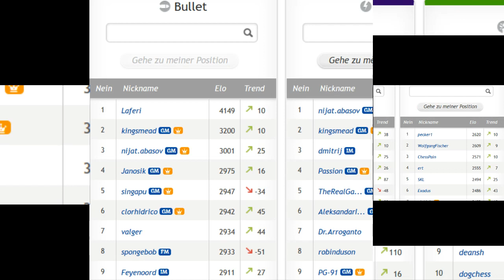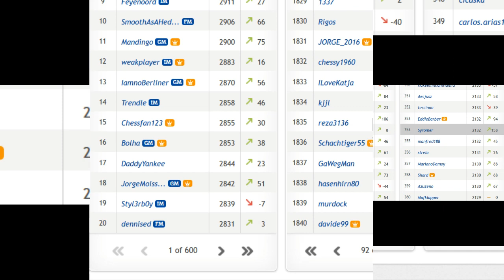Let`s Play Schach von 800-2500 #282 2500!!!!!!!!!!!! [ENDE]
Syromer B und auch STKMarvin freuen sich darauf :)